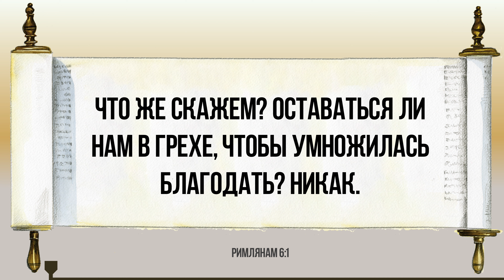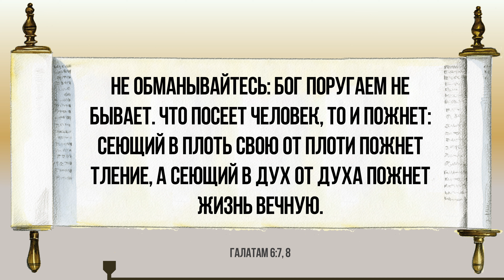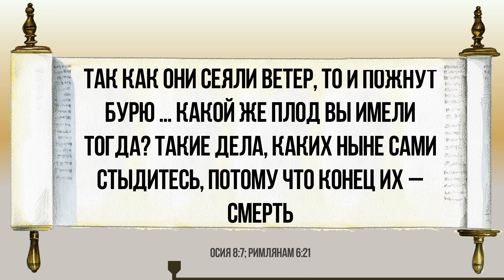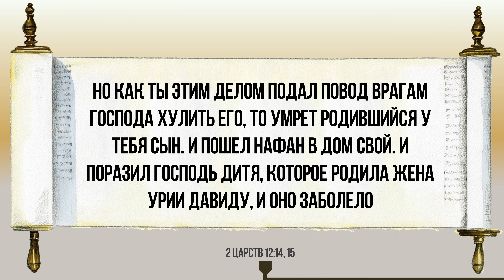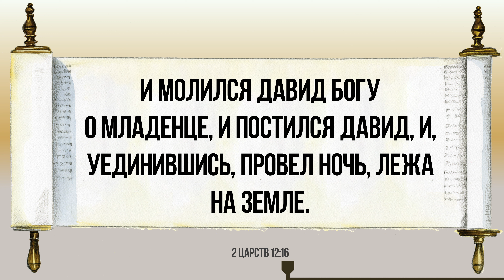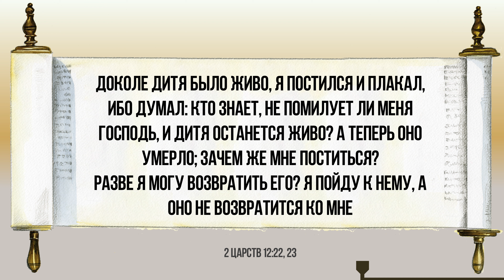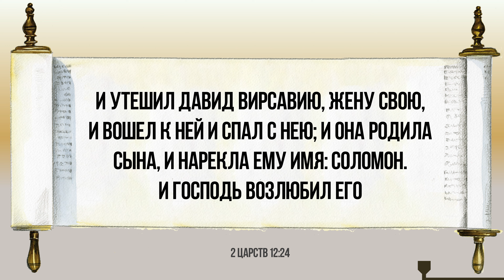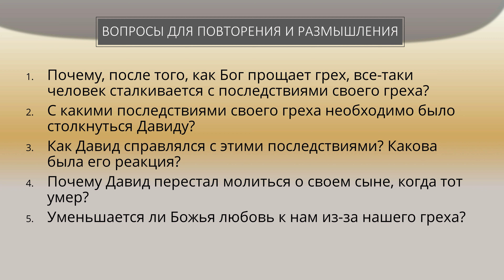Урок 12. «Я страдаю от последствий своего греха» Давид - Энсил Дженкинс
◾ О, Боже, помоги мне! Решение проблем в 1 и 2 Книгах Царст - Энсил Дженкинс
ИСТИНА СЕГОДНЯ

1. Почему, после того, как Бог прощает грех, все-таки человек сталкивается с последствиями своего греха?
2. С какими последствиями своего греха необходимо было столкнуться Давиду?
3. Как Давид справлялся с этими последствиями? Какова была его реакция?
4. Почему Давид перестал молиться о своем сыне, когда тот умер?
5 .Уменьшается ли Божья любовь к нам из-за нашего греха?